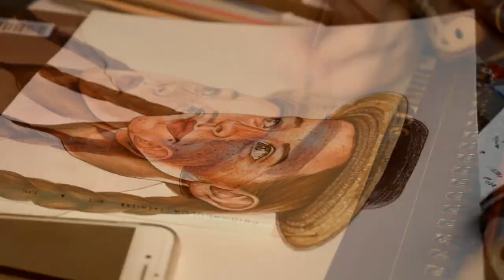✨ Speed Drawing: Anne with an E ✨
Materials:
Winsor&Newton Cotman watercolors
Prismacolor Premier colored pencils
Micron fineliners